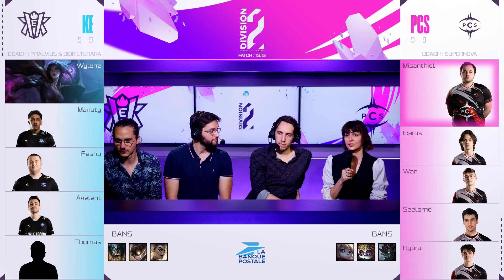LFL Division2 Summer Split - W9D2 - KE vs PCS